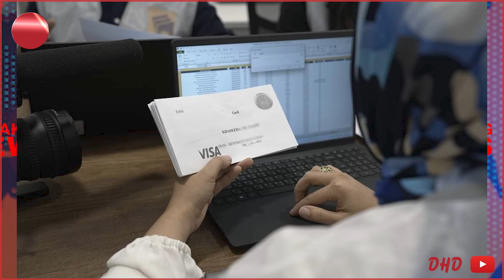یەکێتی نابێت بندیوار مووچە وەرگرێت بەناوی پێشمەرگە